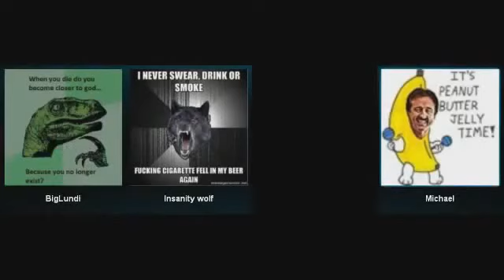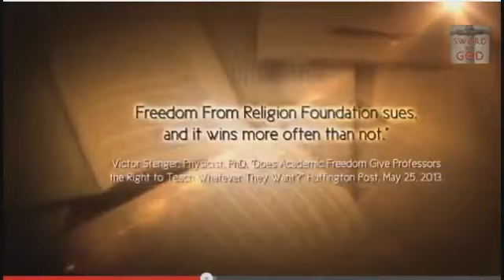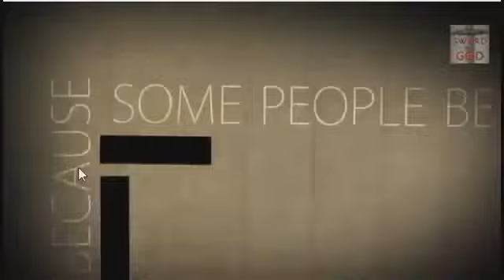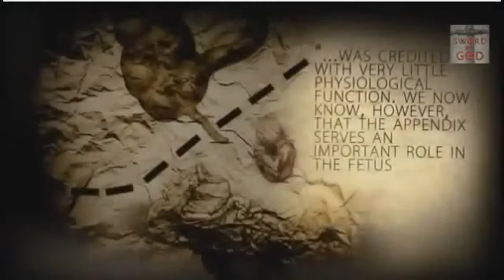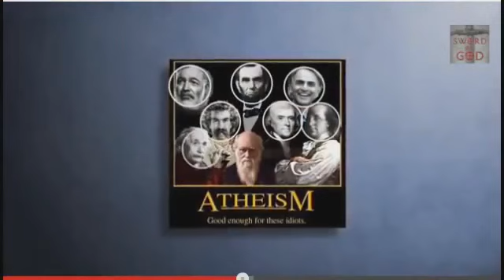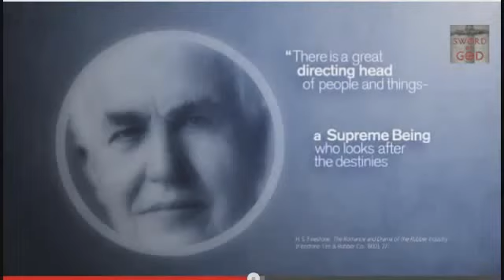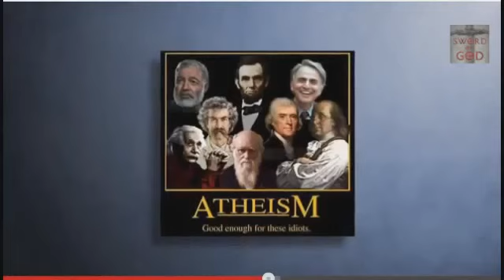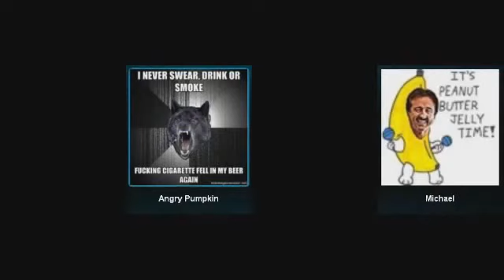(MIRROR) Evolution Vs God PWNage Part 3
Ray Comfort knows Kirk Cameron. in the Biblical sense.